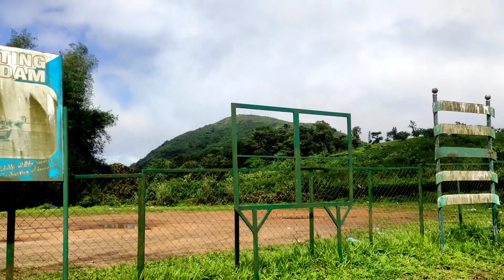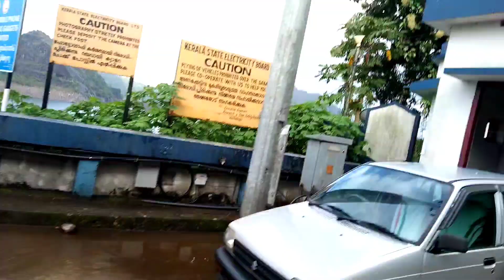I got a disappointment? | Idukki dam | Bike Ride | Ep - 08 |Mr.Transporter | பயணம் | Travel Dairy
It's my all india lorry travel, starting with the all India series, while iam travelling for the exploring the india with me ?